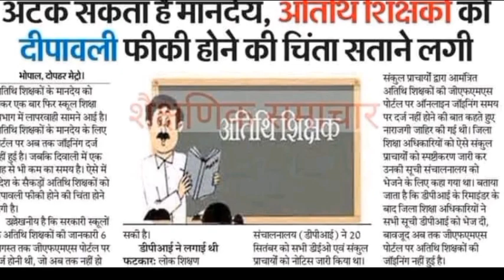अतिथि शिक्षक मानदेय को लेकर आज की बड़ी खबर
# अतिथि शिक्षक मानदेय लेटेस्ट न्यूज़